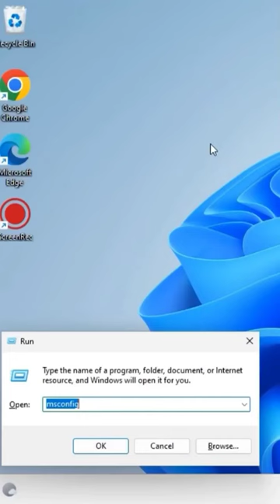Shortcut open programs Microsoft Windows shorts viralreels tranding windows